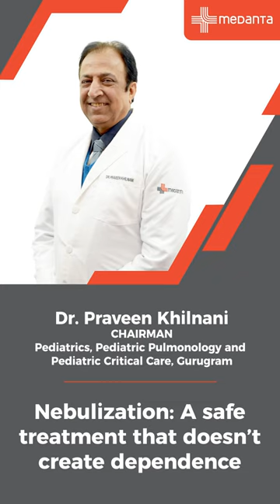Nebulization: A safe treatment that doesn't create dependence | Dr. Praveen Khilnani | Medanta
It is falsely believed that using nebulizers to ease respiratory distress creates dependence. “Nebulization is safe and can be done regularly,” informs Dr. Praveen Khilnani (Chairman - Pediatrics, Pediatric Pulmonology and Pediatric Critical Care, Medanta, Gurugram). Watch the video to know all about safe use of nebulizers.